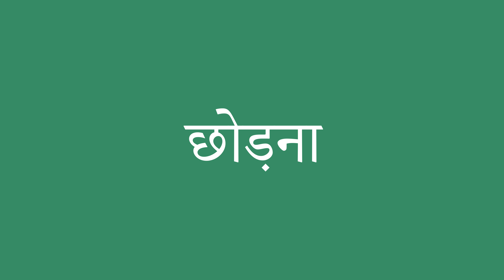छोड़ना इंग्लिश में क्या है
छोड़ना को अंग्रेजी में सही तरह से कैसे बोलें। ध्यान से सुनो।
छोड़ना का हिंदी से अंग्रेजी में सही अनुवाद क्या है?आप अमेरिकी व्यक्ति की यरह बोलिए।